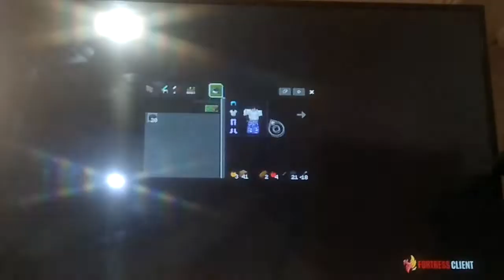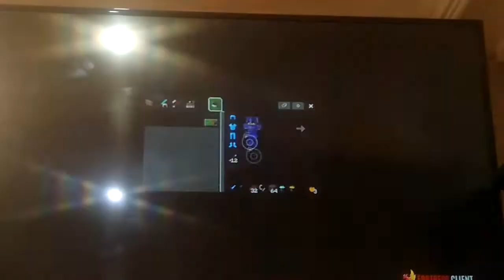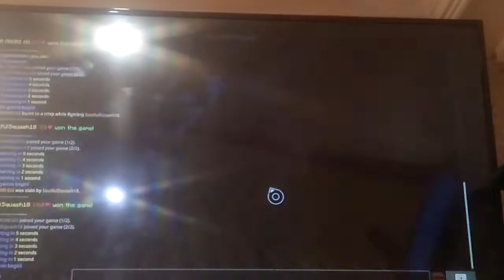فيديو ماين كرافت سكاي ورز و الالعب الثني الي في مقطع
صحب ريسوسياك الي كوت العب فيه السمه smok